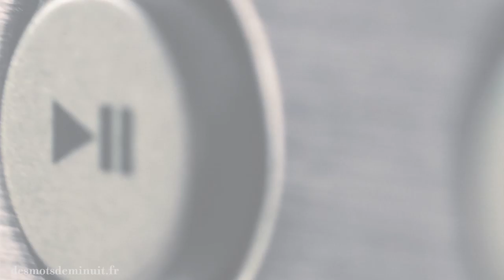* Martial Solal * musiques - Des mots de minuit